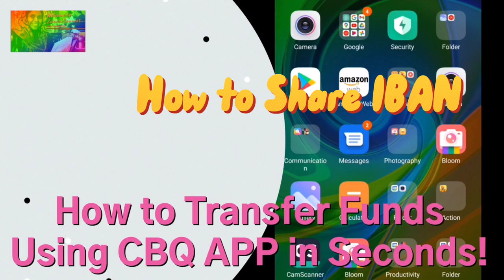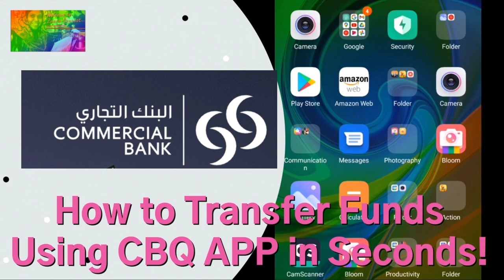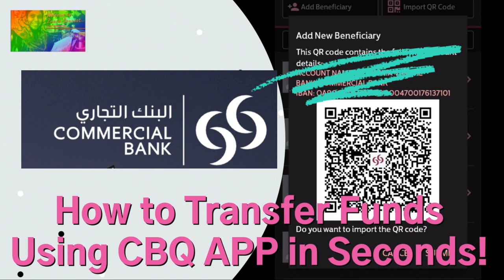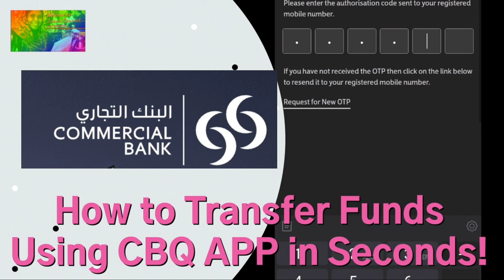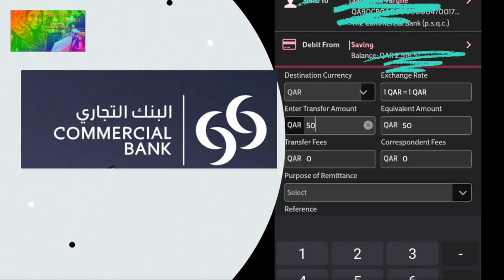How to Transfer Funds using CBQ APP | Simple & Easy